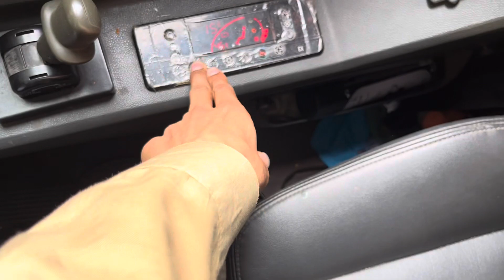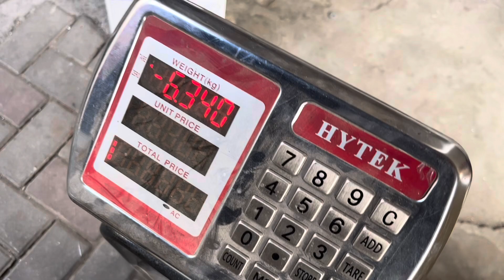AC Condenser Repairing of Yutong Bus | PAK BUS MECHANIC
AC condenser of bus was doing some malfunctioning to fix this issue
first we weld the Condenser plant and then refill the gas
After that Bus AC working completely fine.
Bus AC
Yutong Bus
Daewoo Bus
Higer Bus
intercity Bus
Yutong Bus repairing
AC repairing
AC condenser Repairing
AC error
Code 04 AC
Code 01 AC
P03 AC panel
P03 AC code
Code P03
Condenser welding